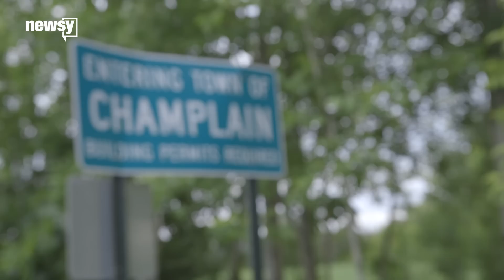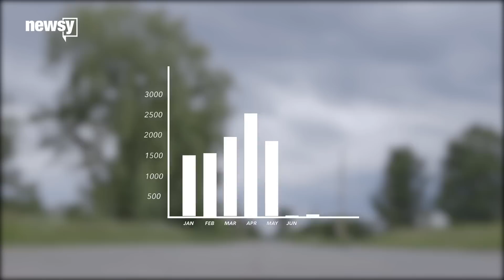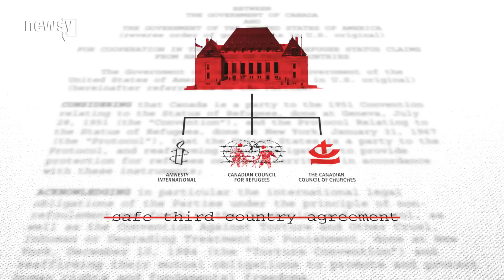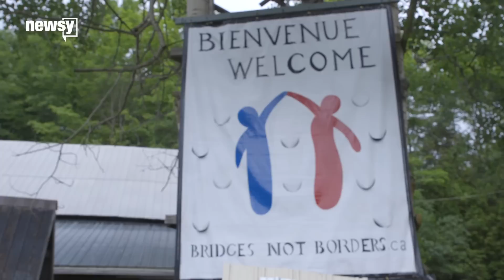Asylum seekers use the US as a route into Canada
With the number of people illegally crossing into Canada on the rise, Newsy traveled to the border to speak with those on the ground.